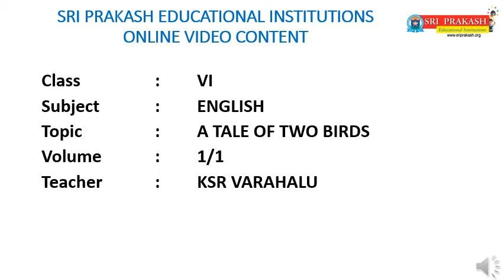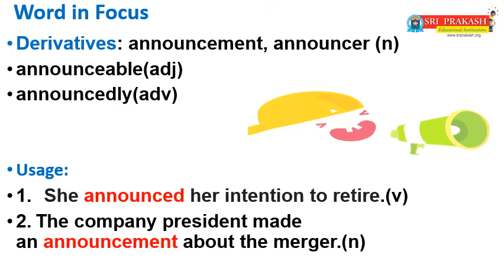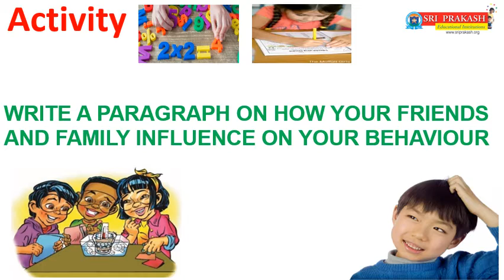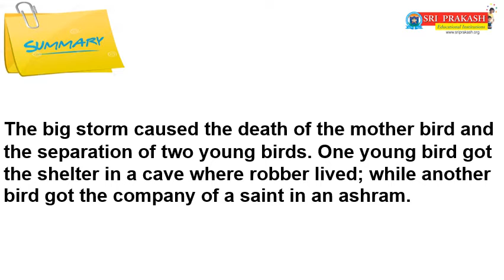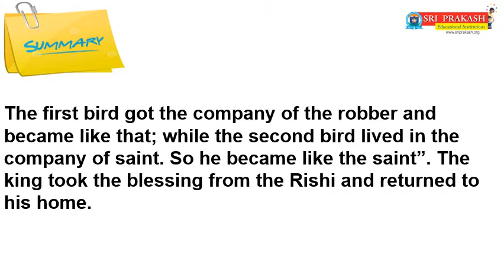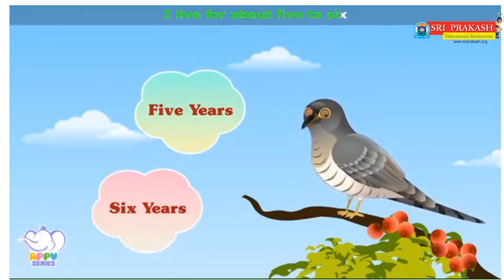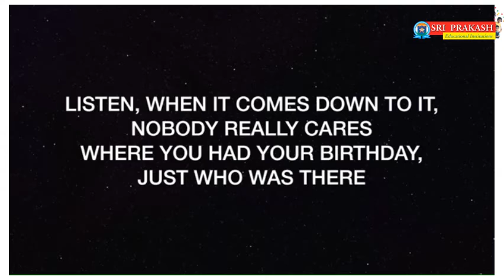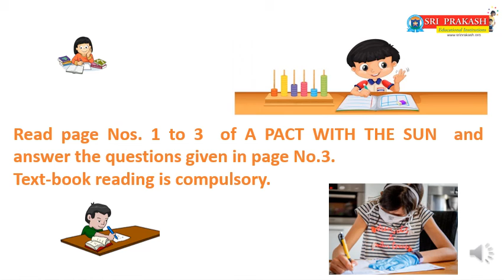A Tale of Two Birds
CBSE class VI English